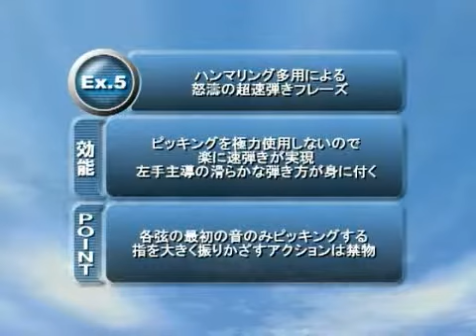ギタリスト必携フレーズ第3回 ハンマリングとプリングの強化フレーズ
ギターをプレイする上で必要不可欠なテクニックを映像で確認しながら，しっかりトレーニングしていきましょう！